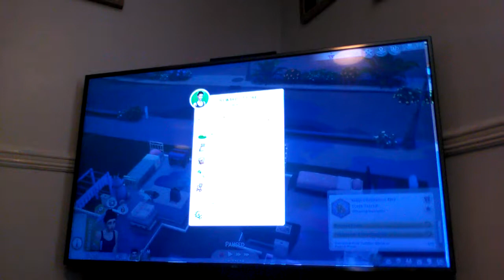Sims 4 little 2 story house tour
Instagram; @emilydoesmsp, @xlorenfanaccountx and @emziesimmer
Musically; @emilythecookiegirl
PicsArt; @xlorenfanaccountx